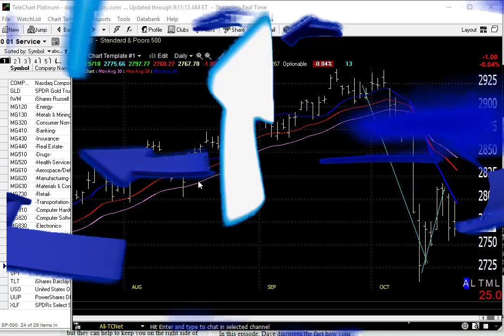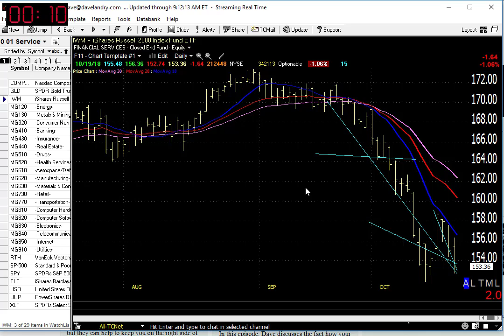10/22/18 Dave Landry's Market In A Minute: Short-term Sell Signals Still In Effect